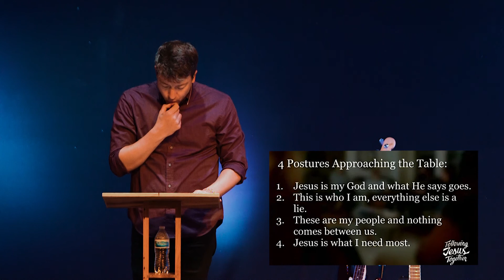Following Jesus Together: Gathering | People of the Table | Downtown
Sermon by Adam Gibson on August 15, 2021.

In Luke 22:14-20 Jesus institutes the sacrament of communion to His disciples. Now we don’t know what all they understood at this point, but this was a category breaking event. This was no normal Passover meal. Jesus says He is starting a new covenant, a new way of relating to God the Father. And every week when we gather, we participate to remind ourselves of this reality.